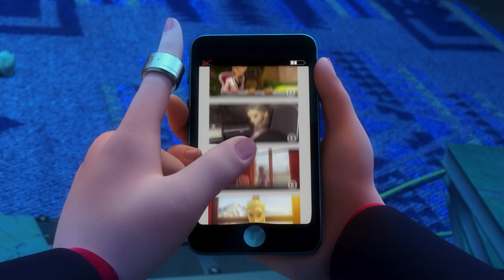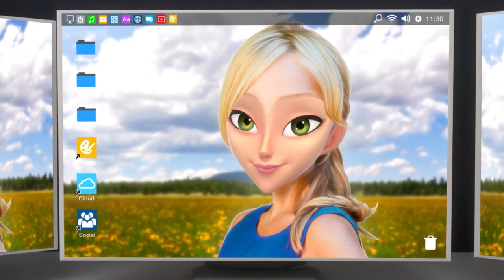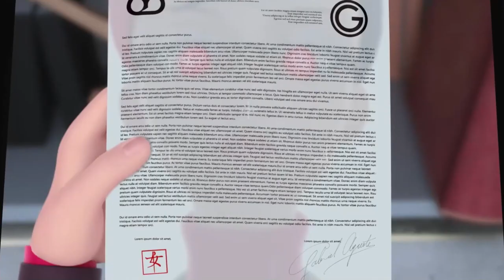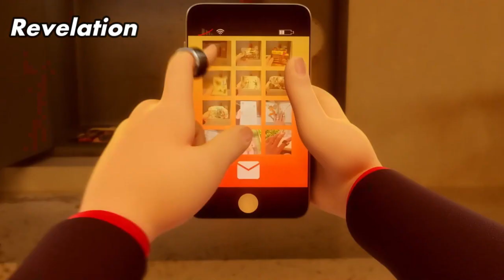Adrien Is A Sentimonster | Evidence You Missed Season 1-5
It has all but been confirmed that Adrien Agreste, Felix Fathom and Kagami Tsurugi are Sentimonsters created with the Peacock Miraculous.  Season 4 and 5 have heavy evidence suggesting this, but the evidence Adrien is a sentimonster can be found in Season 1, 2 and 3.  So sit back watch this video where all the evidence is hear for you.  Become a believer if you are not one already.

00:00 Introduction
00:31 Season 1
00:46 Mr Pigeon
1:55 Simon Says
2:18 Ladybug and Cat Noir Origins Part 1
2:37 Volpina
2:48 Season 2
2:50 Gorizilla
3:04 Riposte
3:07 Miraculous World: New York
3:12 Season 3
3:15 Feast
3:24 Onichan
3:51 Cat Blanc
4:07 Felix
5:29 Ladybug
6:07 Heart Hunter
6:17 Miraculous World Shanghai
6:34 Season 4
6:39 Truth
6:48 Gabriel Agreste
7:23 Mega Leech
7:43 Optigami
7:56 Wishmaker
8:53 Ephemeral
9:34 Risk
10:49 Strike Back
11:24 Season 5
11:29 Evolution
11:55 Multiplication
12:12 Perfection
12:47 Protection
13:39 Adoration
13:56 Emotion
15:30 Pretension
16:48 Revelation
17:04 So are you convinced?

Miraculous: Tales of Ladybug and Cat Noir is a CGI superhero cartoon co-produced by Zagtoon Inc., Method Animation, Toei Animation, and SAMG.
The show follows Marinette Dupain-Cheng/Ladybug and Adrien Agreste/Cat Noir as they fight akumatized villains in Paris, France.

Marinette is able to transform into Ladybug with the help of the kwami Tikki, who is connected to the Ladybug Miraculous. Adrien transforms into Cat Noir with the help of the kwami Plagg, who is connected to the Cat Noir Miraculous.

The kwamis include:
Tikki: Ladybug Miraculous with the concept of creation and superpower of Lucky charm
Plagg: Cat Noir Miraculous with the concept of destruction and superpower of cataclysm
Trixx: fox necklace Miraculous with the concept of illusion and superpower of mirage
Wayzz: turtle bracelet Miraculous with the concept of protection and superpower of shell-ter
Sass: snake bracelet Miraculous with the concept of intuition and superpower of second chance
Kaalki: horse glasses Miraculous with the concept of teleportation and superpower of voyage
Longg: dragon choker Miraculous with the concept of perfection and superpower of wind/water/lightning dragon
Xuppu: monkey headband Miraculous with the concept of derision and superpower of uproar
Pollen: bee hair comb Miraculous with the concept of subjection and superpower of venom
Mullo: mouse necklace Miraculous with the concept of multiplication and superpower of multitude
Fluff: rabbit pocket watch Miraculous with the concept of evolution and superpower of burrow
Dazzi: pig anklet Miraculous with the concept of jubilation and superpower of gift
Roarr: tiger bracelet Miraculous with the concept of exaltation and superpower of clout
Barkk: dog choker Miraculous with the concept of adoration and superpower of fetch
Ziggy: goat hair clip Miraculous with the concept of passion and superpower of genesis
Stompp: ox nose ring Miraculous with the concept of determination and superpower of resistance
The kwamis are also based on the Chinese Zodiac, providing a unique and exciting aspect to the show's lore.

Ladybug's friends at Collège Françoise Dupont also transform into superheroes with the help of the kwamis, including:
Alya Césaire/Rena Rouge
Nino Lahiffe/Carapace
Rose Lavillant/Pigella
Juleka Couffaine/Purple Tigress
Sabrina Raincomprix/Miss Hound
Ivan Bruel/Minotaurox
Mylène Haprèle/Polymouse
Max Kanté/Pegasus
Alix Kubdel/Bunnix
Lê Chiến Kim/King Monkey
Luka Couffaine/Viperion
Kagami Tsurugi/Ryuko
Chloé Bourgeois/Queen Bee
Marc Anciel/Rooster Bold
Nathaniel Kurtzberg/Caprikid
Zoé Lee/Vesperia